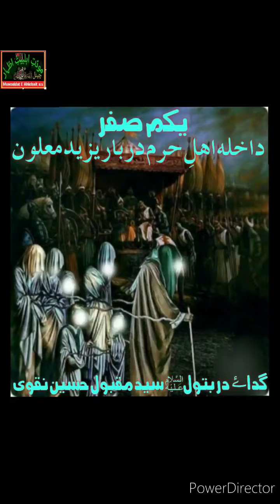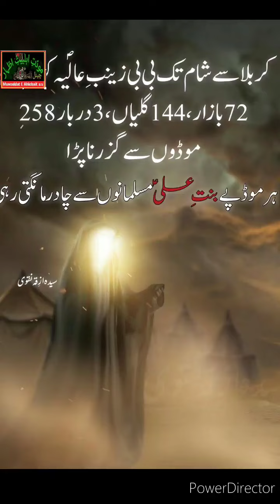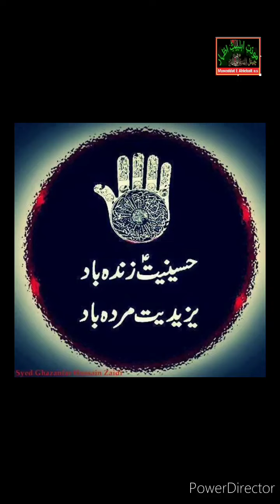A Syrian's insolence and then repentance|| 2022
aslaam oa llaikum to all my sisters and brothers,